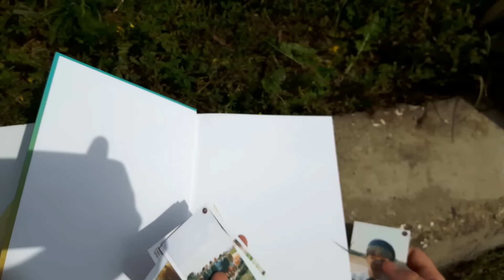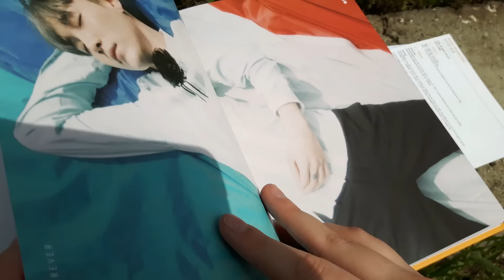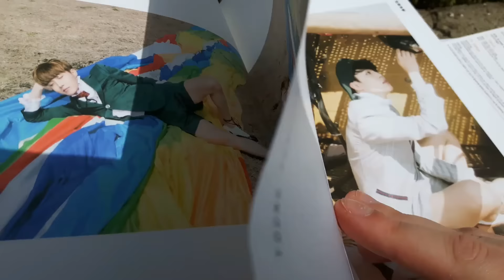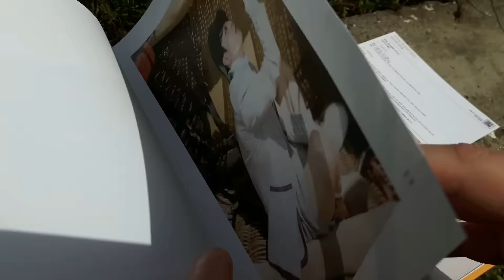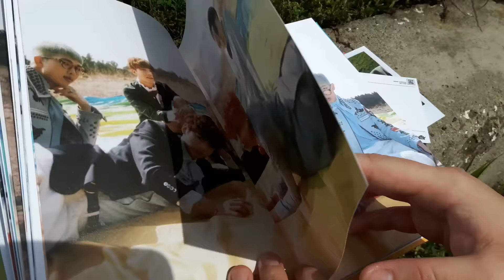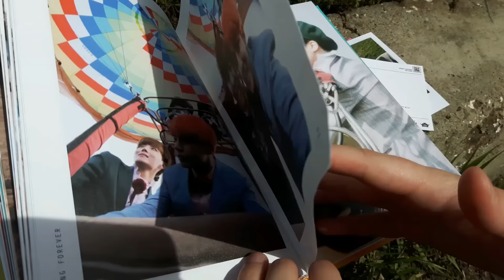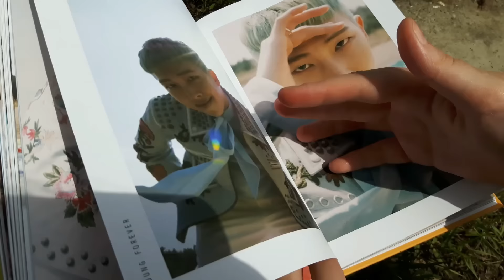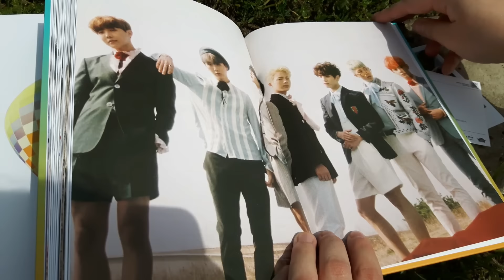BTS( 방탄소년단) Special Album Young Forever Day Version (album presentation)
Song: BTS- Butterfly (Prologue Mix)